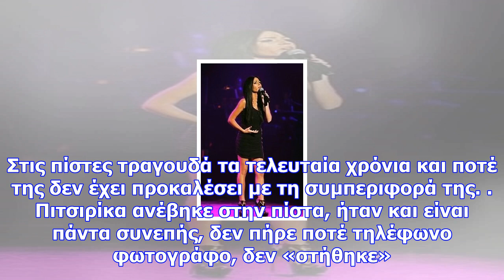Η στεφανία γονίδη στην πίστα με τον πατέρα της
Κάνει σταθερά βήματα στον χώρο της μουσικής, δεν βιάζεται, δεν εκμεταλλεύτηκε το όνομα της και δεν τ...